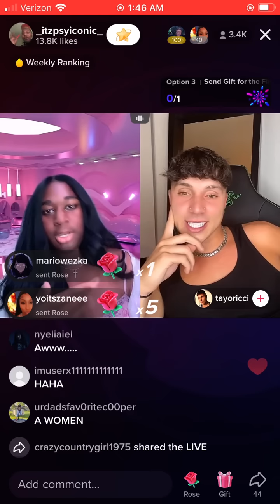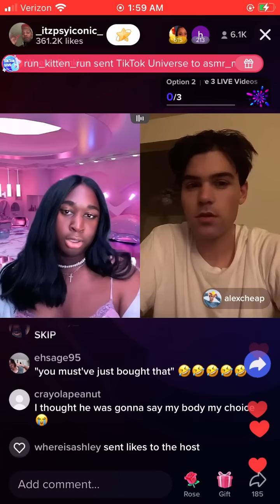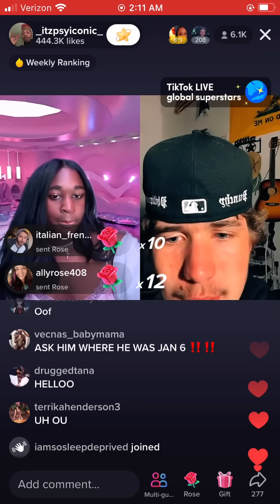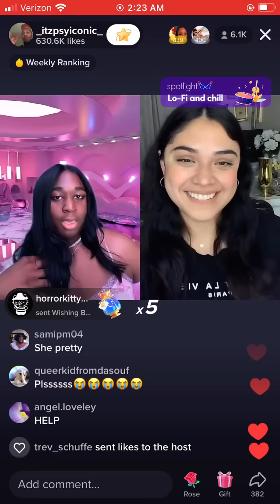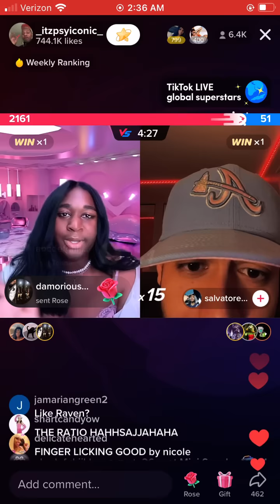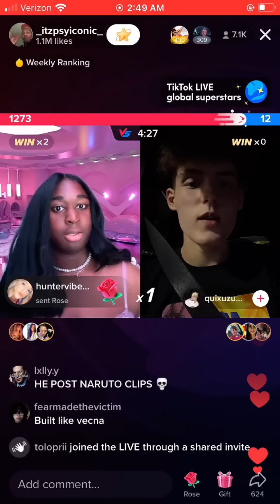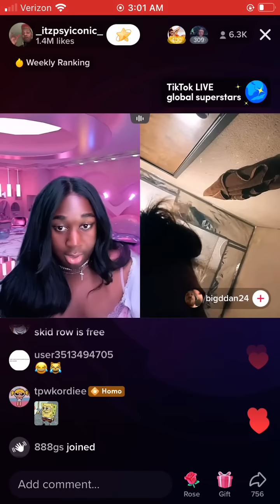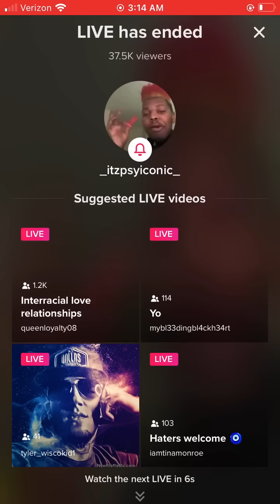Jeorgia Peach | July 6, 2022